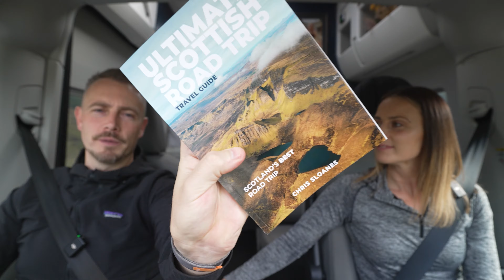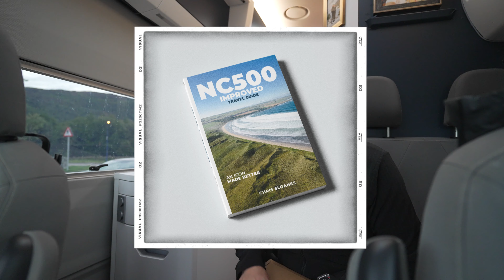Mind BLOWN on the NC500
🔥 *BUY Your Ultimate Scotland Travel Guide* 🔥

*GEAR USED*
Peak Design Capture Clip V3
Peak Design Quick Release With Cuff Strap
Small Suction Mount
Large Suction Mount
DJI Pocket 3 Expansion Adapter
K&F Black Diffusion 1/8 Filter
K&F Circular Polarising Filter
Peli 1510 Case
JOBY GorillaPod 3k
Peak Design Travel Tripod
Manfrotto 190XPRO 3
Osprey Stratos 26
Lowepro ProTactic 350 AWII
Peak Design Everyday 20l
Shimoda Action X50 V2